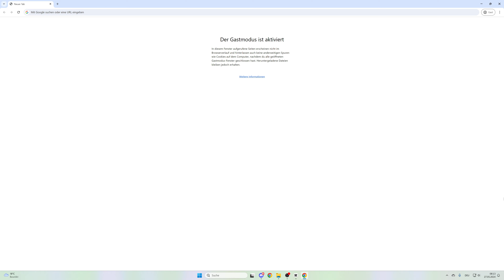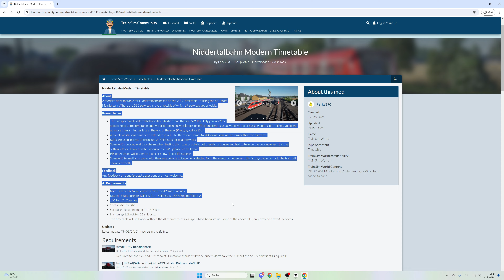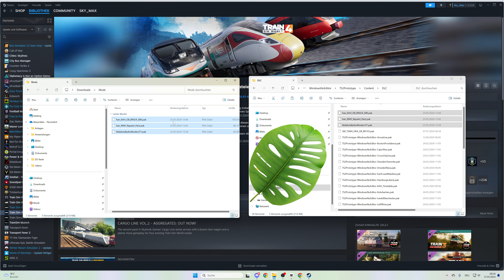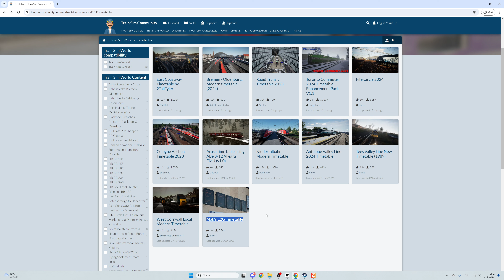KOMPLETT neues Erlebnis! | Fahrplan Mod Tutorial | Train Sim World 5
In diesem Video seht ihr wie man ganz einfach und kostenlos Fahrplan / Timetable Mods installieren und nutzen kann.

Trete gerne dem Discord bei, um mit mir und der Community zu schreiben:

Falls du weitere Video Ideen oder Ideen zu Veränderung alter Formate, schreib es gerne in die Kommentare :)

↓ Kommentar schreiben ↓